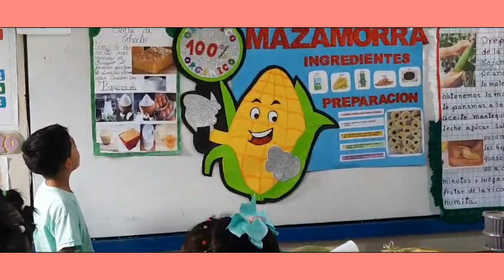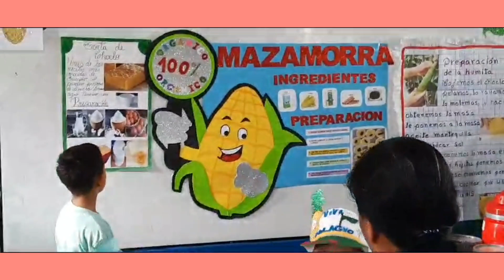Casa Abierta, Como preparar Humitas, Torta de choclo y mazamorra. 3ero de Básica UE. Paulino Milán